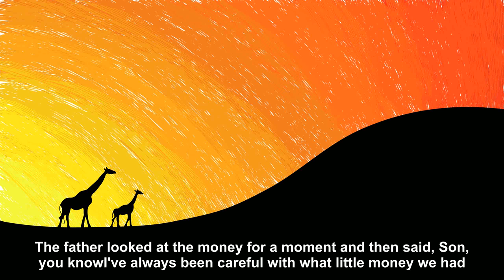An old man and his son had a one-horse farm where they [Joke Story]